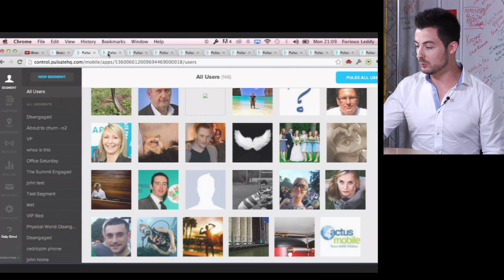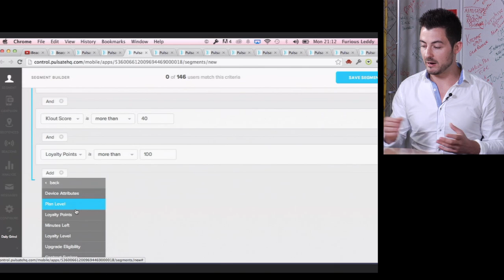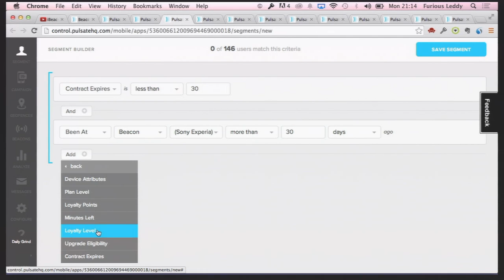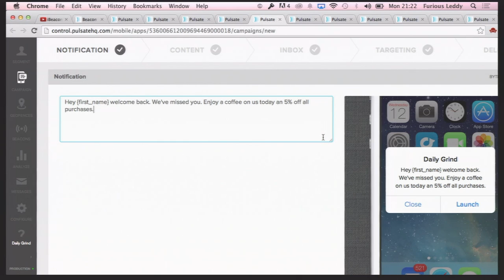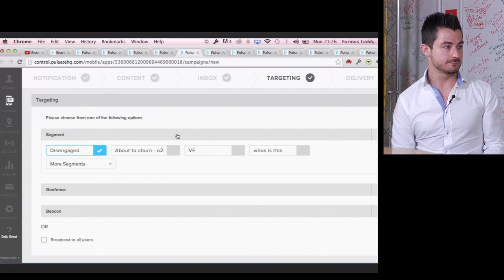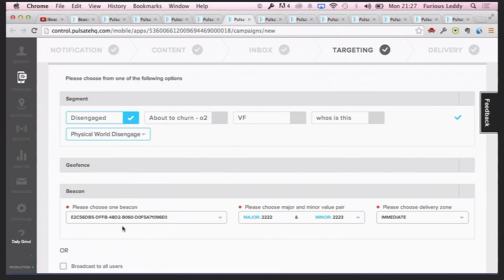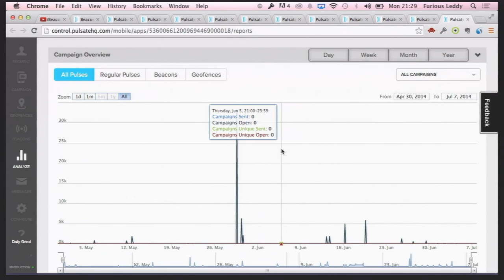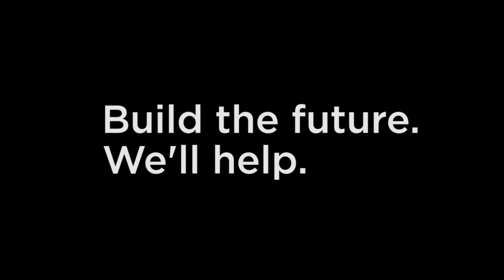Mobile marketers: How the retail world is changing due to Beacons and Pulsate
Patrick Leddy, CEO of Pulsate, tells us how Bluetooth Smart Beacons (AKA iBeacons) are changing the world of retail stores.